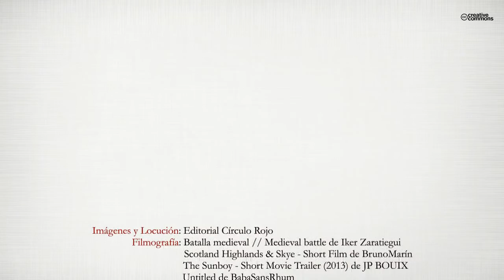Highlands. Un secreto manchado de sangre (Booktrailer) - Editorial Círculo Rojo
Nos adentramos en una novela tan tragicómica como erótica que abarca infinitas historias en una. De la autora de Las Crónicas de Ray Field.
Su vida se desmoronaba hasta que ella iluminó su camino. Huir a batallas que no le concernían por ciega gloria, no había limpiado su miedo y su tristeza. Tampoco le había ayudado a ser mejor hombre, pero se había ganado una reputación devastadora que ahora veía como una condena. Diez años después de su partida, Gilbride MacBheann regresa a Inverness y se encuentra con que su hogar ha sido ocupado por una joven extranjera que se niega a marchar. Bella y desobediente, lo someterá a una tensión desconcertante, cayendo una y otra vez al deseo que ella le niega. Pero Telma de León no será su mayor problema, pues los fugitivos MacCallister y la Marquesa de Tain guardan un terrible secreto, el pasado jamás se ha borrado y no lo hará hasta que la sangre manche sus manos. El macabro juego sigue moviendo peones en el tablero.